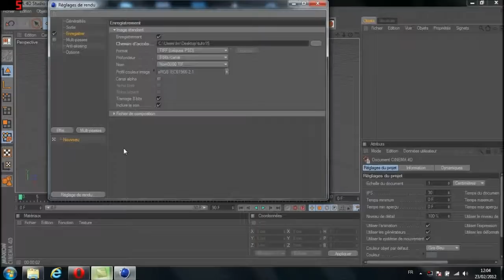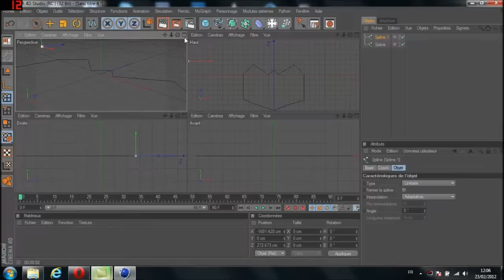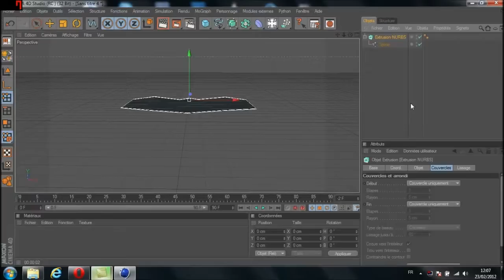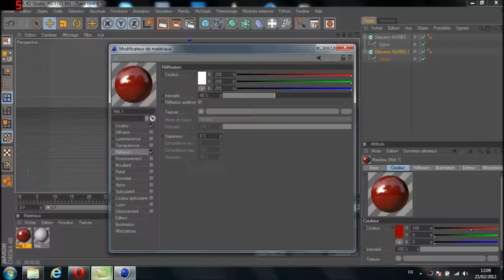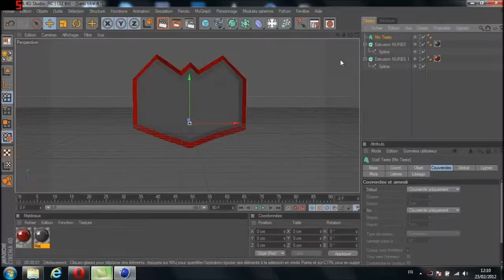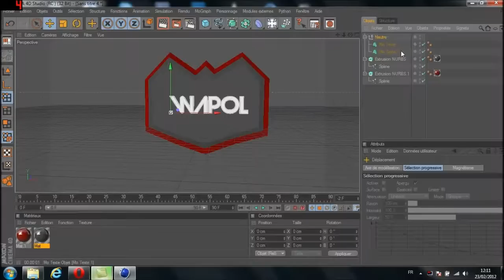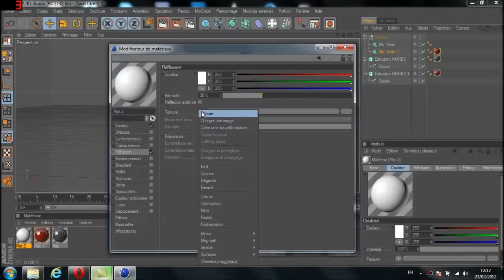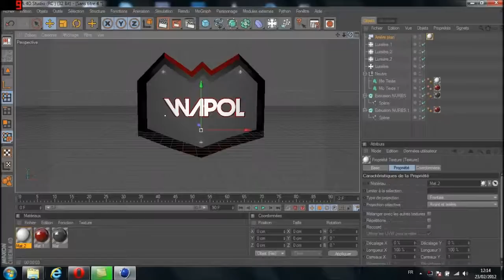Cinéma 4D I FR I Tutorial Créer un logo sans photoshop WapoL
Voili voilou !

Salut !!!